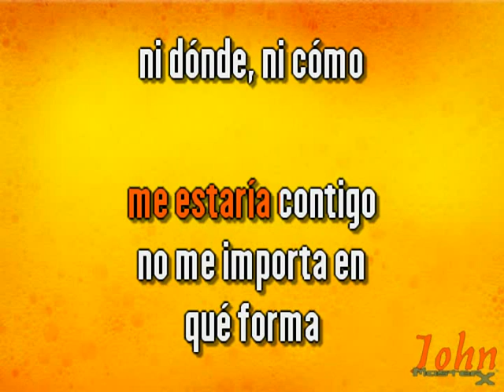Blanca Rosa Gil – Toda una vida {Karaoke Demo} | Compre con PayPal 👇